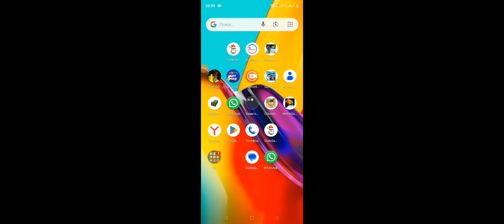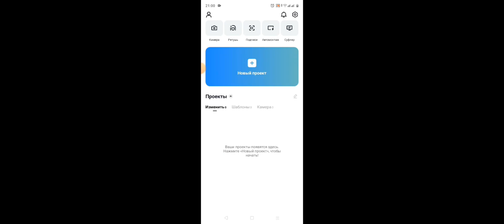28 августа 2023 г.